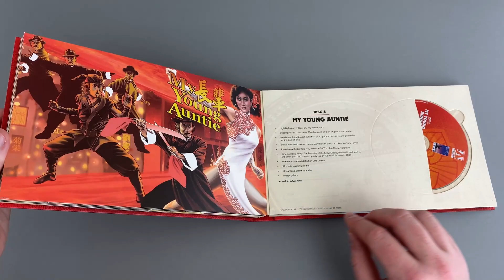Shawscope Volume Two - Arrow Video Unboxing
Picking up where Volume One left off, this sophomore collection of Hong Kong cinema classics draws together many of the best films from the final years of the Shaw Brothers studio, proving that while the end was nigh, these merchants of martial arts mayhem weren’t going to go out without a fight! Armed with stunning special features and ravishing new restorations, this boxset is even bigger and bolder than the last one.

We begin with kung fu master Lau Kar-leung’s instant classic The 36th Chamber of Shaolin, in which his adoptive brother Gordon Liu achieved overnight stardom as the young man who unexpectedly finds spiritual enlightenment on the path to vengeance; Lau and Liu followed the original with two comically inventive sequels, Return to the 36th Chamber and Disciples of the 36th Chamber, both included here. Already established as a genius at blending dazzling action with physical comedy, Lau himself plays the lead role in the hilarious Mad Monkey Kung Fu, coupled here with Lo Mar’s underrated Five Superfighters. Next, we once again meet Chang Cheh’s basher boy band the Venom Mob in no less than four of their best-loved team-ups: Invincible Shaolin, The Kid with the Golden Arm, Magnificent Ruffians and culminating in the all-star Ten Tigers of Kwangtung, co-starring Ti Lung and Fu Sheng.

After Lau brings us perhaps his best high-kicking comedy with My Young Auntie, a playful star vehicle for his real-life muse Kara Hui, we see Shaw Brothers fully embracing Eighties excess in our strangest double feature yet: Wong Jing’s breathtakingly wild shoot-‘em-up Mercenaries from Hong Kong, and Kuei Chih-hung’s spectacularly unhinged black magic meltdown The Boxer’s Omen. Last but certainly not least, Lau Kar-leung directs the last major Shaw production, Martial Arts of Shaolin, filmed in mainland China with a hot new talent named Jet Li in the lead role; it is paired in this set with The Bare-Footed Kid, a reverent remake of a Chang Cheh classic with Johnnie To (Running Out of Time) in the director’s chair and Lau back on fight choreography duties, in arguably the ultimate filmed tribute to Shaws’ everlasting cinematic legacy.